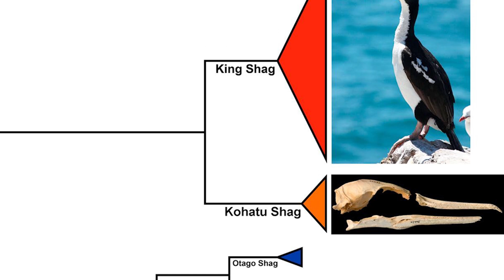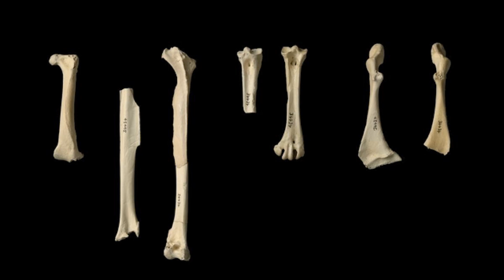Kohatu shag - New Zealand Bird of the Week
Kohatu shags were large extinct seabirds that were slightly smaller than their living relatives, the king shag. I hope you enjoy.